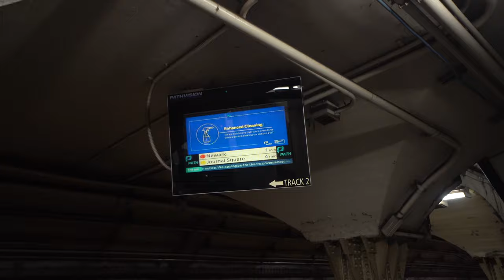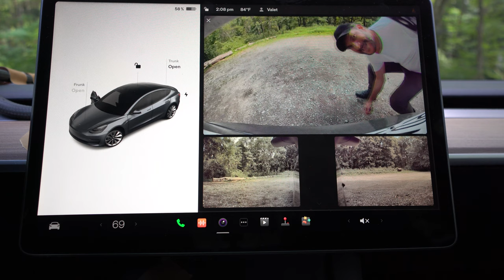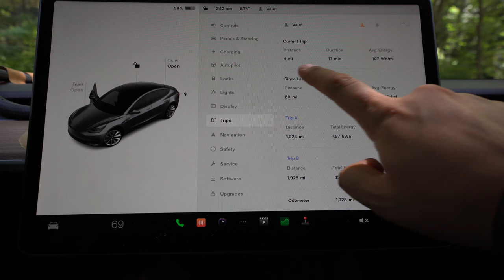بررسی خودرو برقی تسلا - شما ۴۴ هزار دلار پول نقد به این ماشين میدید؟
در ویدیوی این هفته خودرو برقی تسلا شماره ۳ رو می بینید و از صفر تا صد اش رو براتون توضیح میدم و
با من محمد خیرخواه بیایید زندگی واقعی در امریکا رو خیلی خودمانی و رک ببنیم و از تجربه های همدیگه یاد بگیریم

0:00  مقدمه
1:10  کرایه ماشین تسلا
1:49 نگاه اول به ماشین تسلا
2:31 بازکردن درها و طراحی داخلی ماشین تسلا
3:50  آیا تسلا تنها یک شرکت خودروسازی است؟
6:20  تجهیزات خودرو برقی تسلا
7:10 دیزاین داخلی خودرو تسلا
11:11 آیا تسلا به طبیعت کمک می کنه؟
12:53 تست سرعت صفر تا صد تسلا 3
13:51 مدل های مختلف تسلا برقی
14:41 تست آتوپایلت تسلا
17:08  مشکلات ماشین تسلا
20:09  شارژ کردن ماشین برقی تسلا
22:01  راه بردن ماشین بدون سرنشین تسلا
23:41  آیا تسلا بخریم؟
25:54  صحبت آخر
27:01  3 تست دوباره صفر تا صد سرعت تسلا مدل

تگ ها:
محمدخیرخواه
moe zoyari